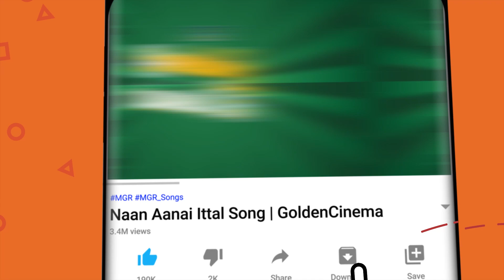துன்பம் நிறைந்த வாழ்க்கையை வெறுத்து கேட்கும் சோக பாடல்கள் | Old Sad Songs | 60s Soga Padalgal | HD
ShortFilms
Dubsmash
Special Programs
Events
Movie News